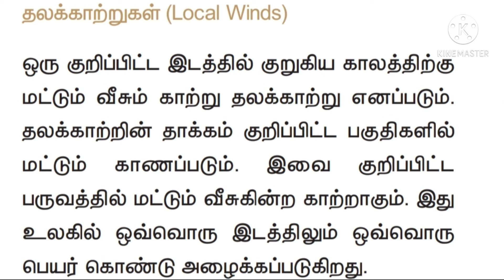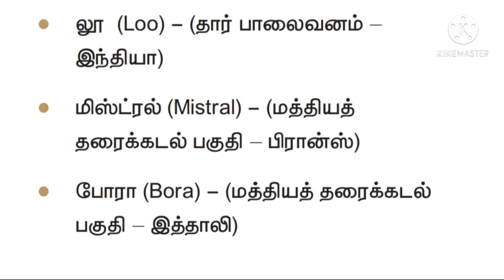தலக்காற்று (Local winds) Shortcut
Shortcut video for tnpsc syllabus geography important topic தலக்காற்று (Local winds) this is easy trick for remembering important points in exam time

Shortcut videos for tnpsc group 4/2/2a/1 new syllabus important topics link in below:

Unit 8 தமிநாட்டில் விடுதலைப் போராட்டத்தில் பெண்களின் பங்களிப்பு